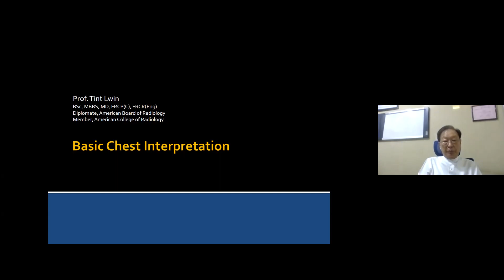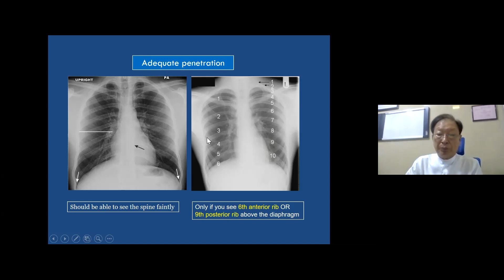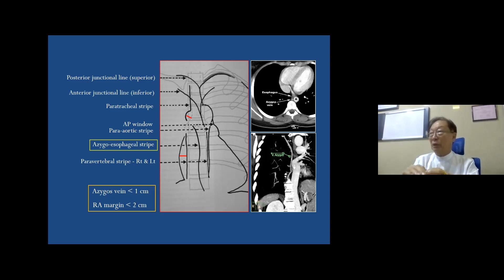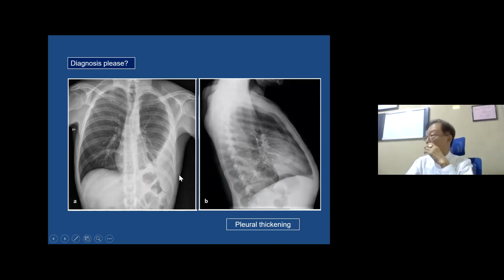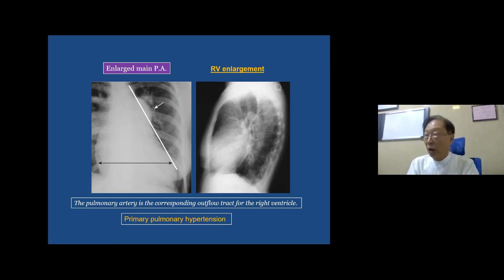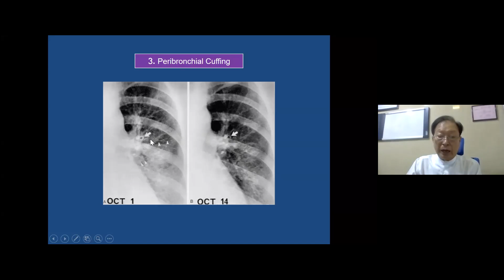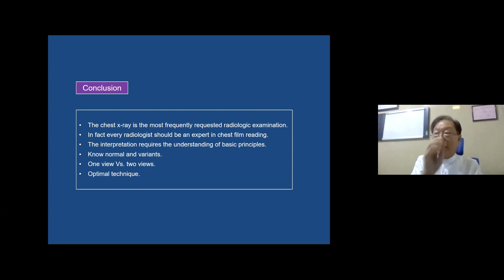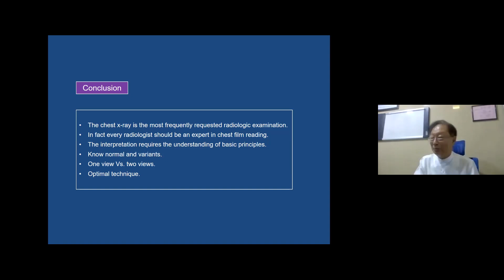Basic Chest X-ray interpretation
In this video, we dive into the essentials of interpreting a basic chest X-ray. Understanding how to analyze chest X-rays is crucial for healthcare professionals to diagnose and manage a variety of respiratory and cardiovascular conditions effectively.

What You'll Learn:

The anatomy seen on a standard chest X-ray.
How to identify normal versus abnormal findings.
Common abnormalities such as pneumonia, pneumothorax, and cardiac enlargement.
Practical tips for accurate interpretation and clinical correlations.
Case studies to illustrate key points.
Whether you're a medical student, healthcare professional, or simply curious about radiology, this video will equip you with the foundational knowledge to confidently interpret basic chest X-rays.